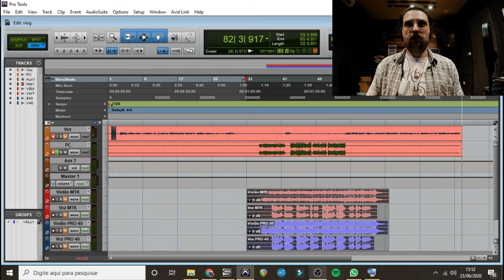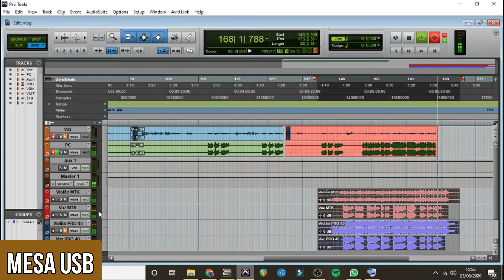Interface de Áudio X Mesa USB - Qual é melhor para gravar música no pc?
Interface de áudio ou mesa de som? Se você está na dúvida, aqui está um comparativo com a interface de áudio que utilizamos aqui no estúdio e uma mesa de som usb no nosso pc.

O vídeo vai mostrar para você entender a diferença entra a mesa de som ou interface de áudio.

Durante os exemplos a mudança pode ser sutil, por isso indicamos ver o vídeo com bons fones de ouvido ou monitores de referência.

Na voz foi usado um AKG P220 e o violão foi ligado direto em linha.